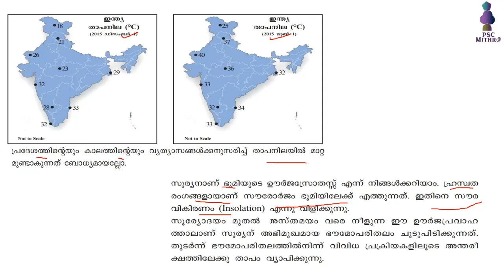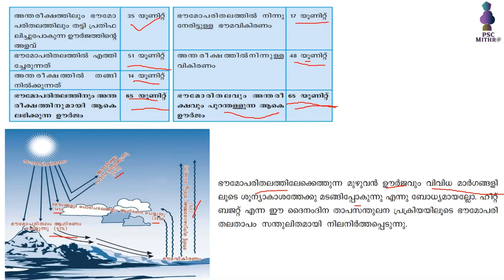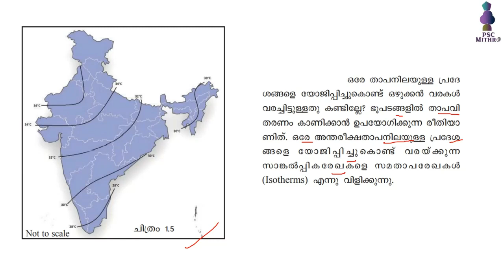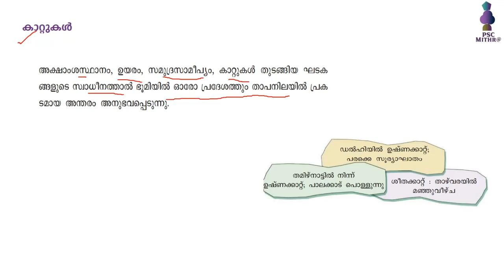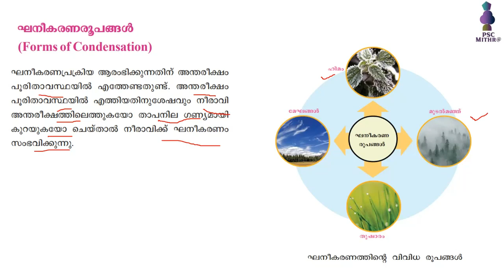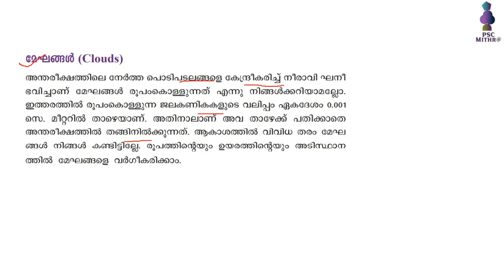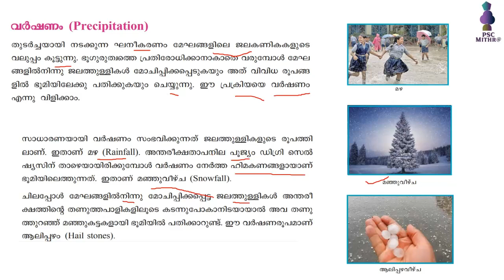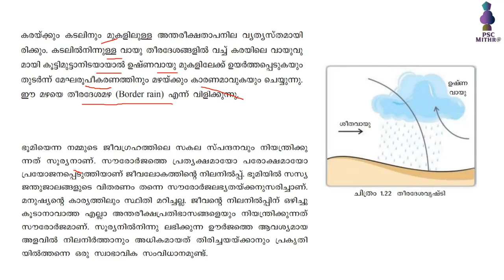SCERT 9TH CLASS | Chapter 2 | social science 2| Geography | അന്തരീക്ഷ താപനം ഘനീകരണം|Kerala PSC